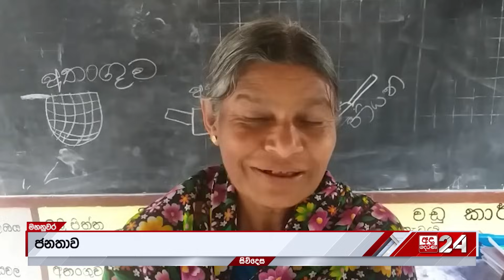නිවෙස්වලින් මතුවෙන ජල උල්පත්..."පවුල් 21ක් අනතුරේ"